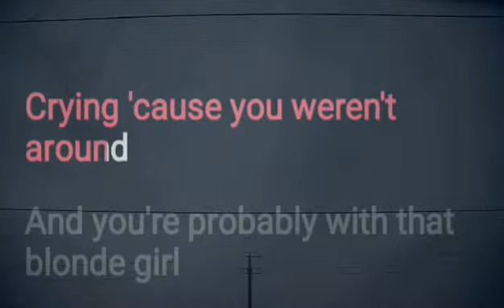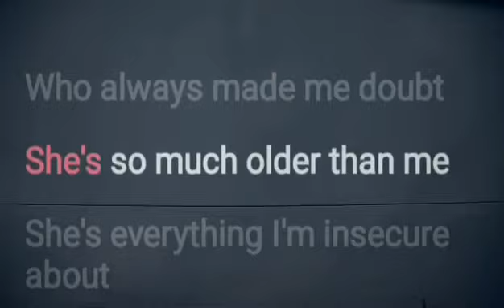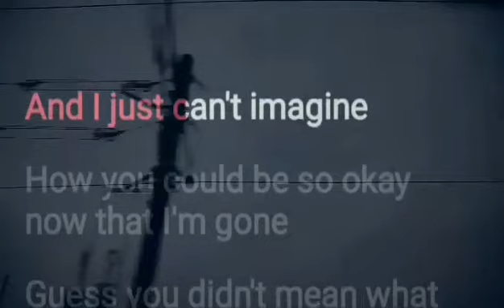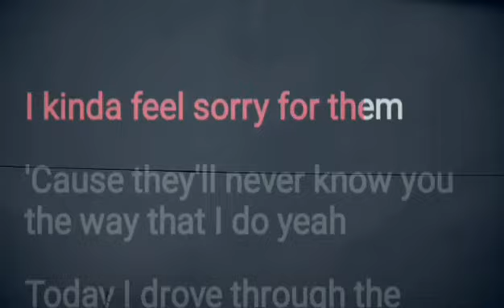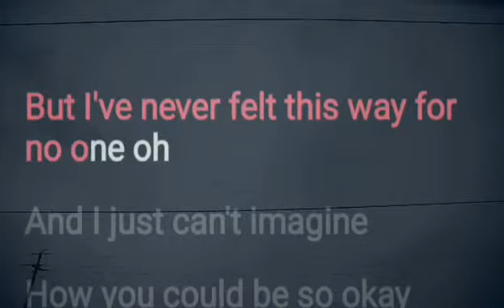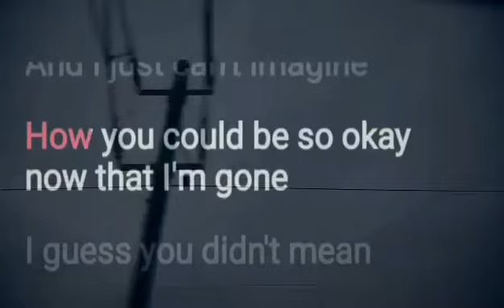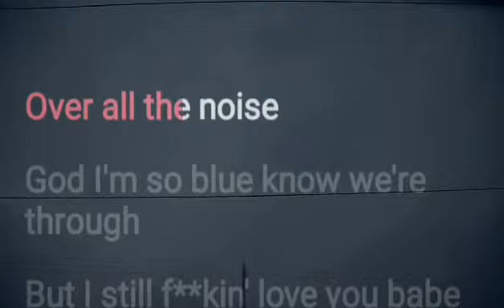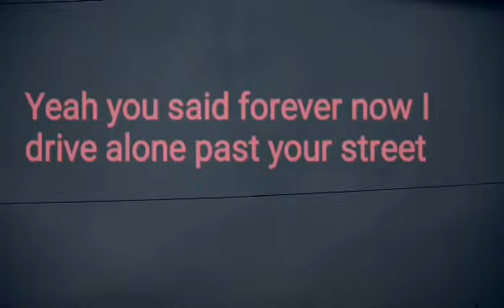Drivers License By Olivia Rodrigo | Karaoke